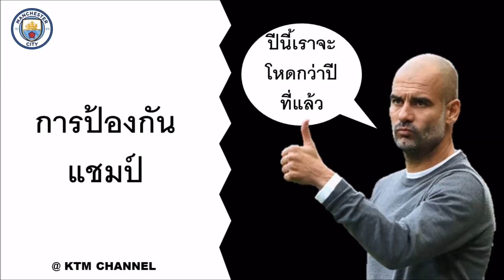คุยกันแมนซิตี้ : ควันหลงหลังเกมส์| เรือใบโหดบุกสอยอาร์เซน่อล พร้อมป้องกันแชมป์เต็มสูบ(13 Aug 2018)